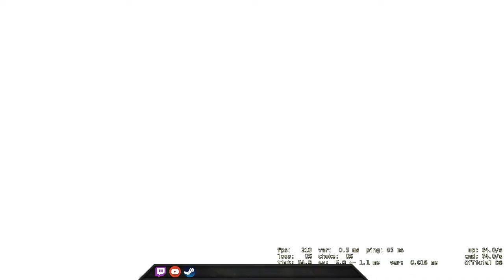The matchmaking system is so broken - CSGO Comp Full Game #208